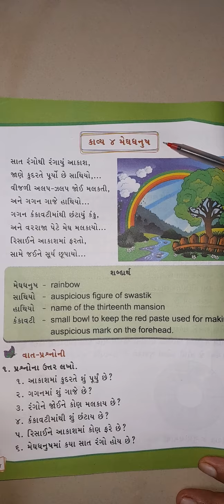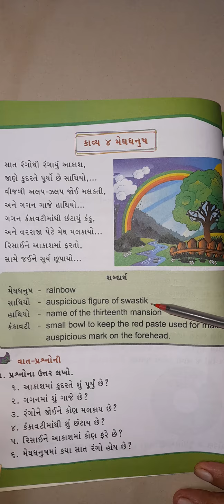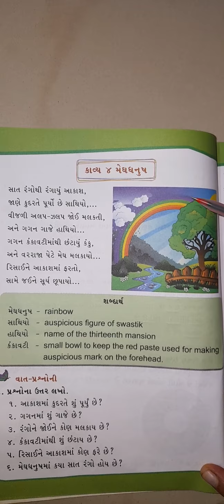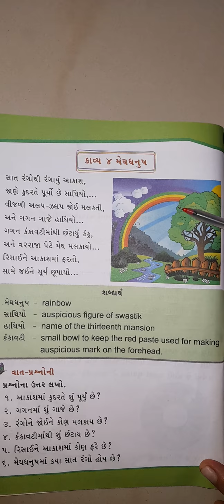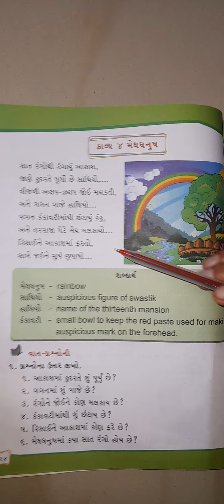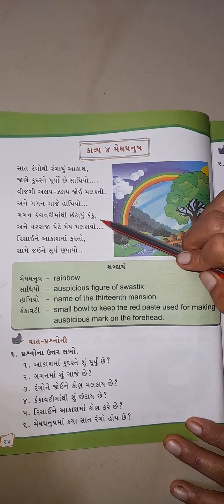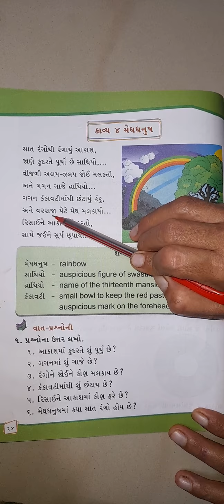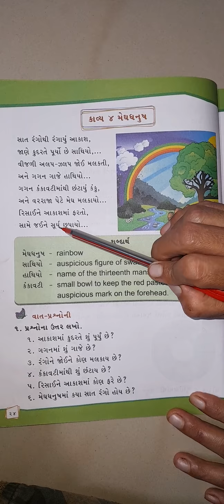Class 7/Gujarati/ ch 4 / part 1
Ch 4 meghdhanush